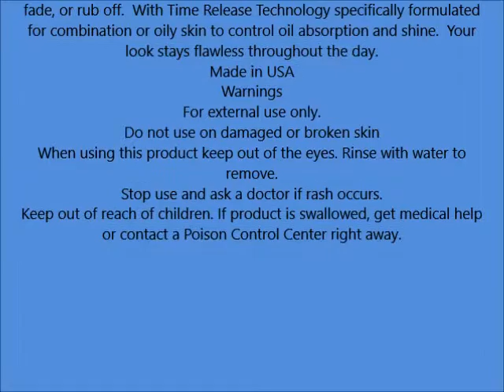Revlon Colorstay for Combo Oily Skin Makeup, Caramel 1 fl oz